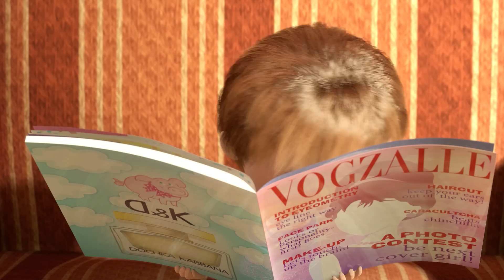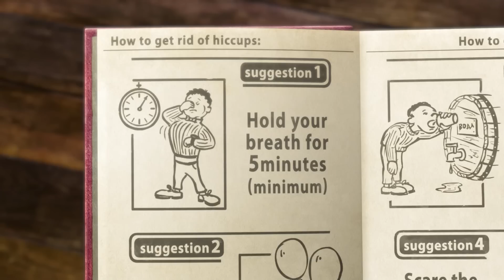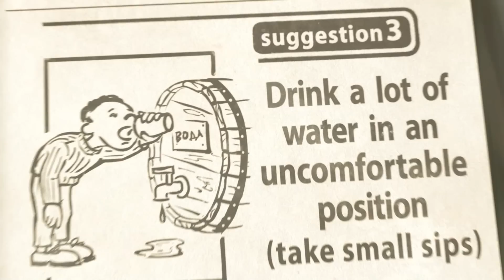Masha e Orso - 🧺 Giorno Di Bucato 🧼🛁 Сollezione 9 🎬 30 min - Cartoni animati per bambini